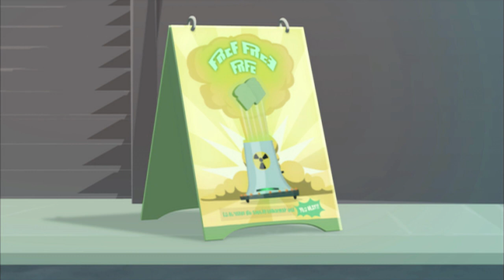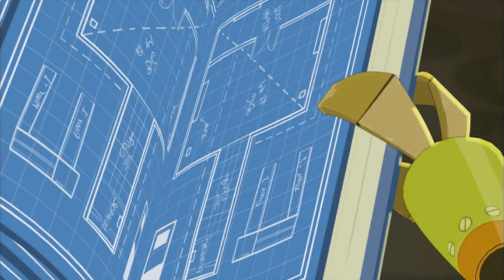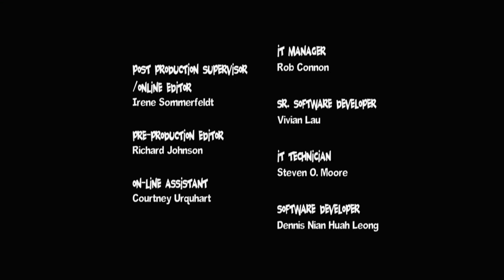Lightning Liz / The Bank Job | League of Super Evil - WildBrain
Watch the latest episodes for the villains of Metrotown, description Below!

The League of Super Evil's latest scheme is to have a lavish backyard BBQ party... and NOT invite any of the neighbours. Unfortunately, General Sergeant's spoiled teen daughter, Lightning Liz, has just been gifted the XGL Prototype Battle Armour from daddy, and has plans to crash the party! / The First National Bank of Villainy is offering a free Atomic Toaster to everyone who opens an account, and L.O.S.E. wants one badly. In order to scrape up enough for the $5 minimum deposit, Voltar gets them jobs as bank security guards so they can rob the vault, deposit the stolen loot back in the bank, and get their free toaster. But an alluring super thief, known only as The Cougar, has her sights on the bank vault as well... and that hunky Red Menace!

CHARACTERS
- Voltar - The leader of L.O.S.E. He is a pint-sized character with a high-pitched voice, reminiscent of Invader Zim. He wears a red uniform and helmet which he is almost always seen wearing (he once had a paper bag over his head when his helmet was stolen, so his real face has never been revealed). Voltar is arrogant and haughty and thinks of himself as being superior to everyone else. He may also be paranoid of some things, such as his neighbor Steve, which often causes his "evil" childish schemes, which often fail. He may have been named after the philosopher Voltaire.
- Doktor Frogg - An evil genius/mad scientist and the smartest of the group. He helps with the evil plots by creating inventions or mutations, which often fail horribly. Dr. Frogg is considered to be unlucky as many episodes show him getting eaten, attacked, electrocuted, or crushed, leaving him with some near-death experiences. He has metallic claws for hands, which are terrible at grasping objects. He is also very skinny and weak. Dr. Frogg is considerably more evil than the rest of the gang, who plans to rule the earth, as opposed to Voltar's more childish plots.
- Red Menace - The muscle man of the group. Despite his size, he is kind, cheerful, and fun-loving, he also enjoys gardening and animals. He is not considered very "evil" , though he tries to be.
- Doomageddon - He is a pan-dimensional doomhound who serves as a pet to the members of L.O.S.E. He has many different mystical abilities, though he is usually seen changing his size and transporting himself to different places, and can disappear into a portal leading to an alternate otherworldly realm. He has a huge appetite, as he may eat anything from small animals to random objects. He is commonly seen attacking or trying to eat Dr. Frogg, with whom he has a frenemy relationship.
- Henchbots - Two crudely-made robots who always fall apart. They serve as the henchmen of the group.